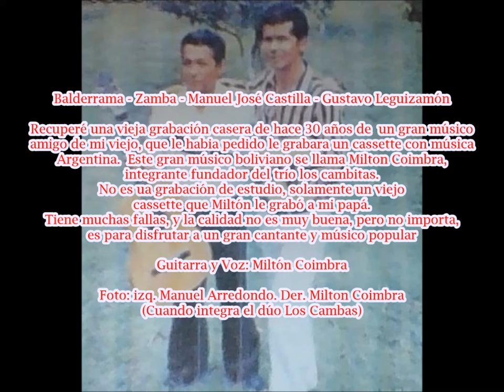Balderrama Int. Milton Coimbra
Balderrama - Zamba - Manuel José Castilla - Gustavo Leguizamón

Recuperé una vieja grabación casera de hace 30 años de un gran músico
amigo de mi viejo, que le habia pedido le grabara un cassette con música Argentina
Este gran músico boliviano se llama Milton Coimbra, integrante fundador del trío los cambitas.
No es ua grabación de estudio, solamente un viejo cassette que Miltón le grabó a mi papá.
Tiene muchas fallas, y la calidad no es muy buena, pero no importa, es para disfrutar a un
gran cantante y músico popular

Guitarra y Voz: Miltón Coimbra